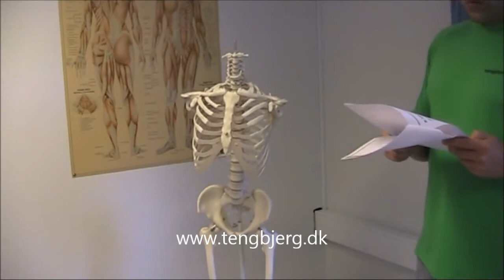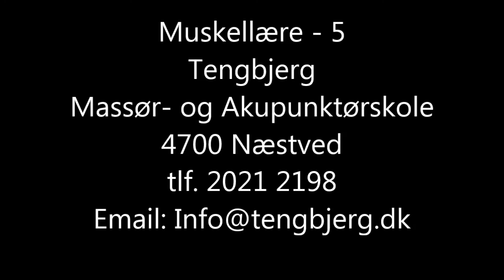Muskellære - 5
Tengbjerg Massør- og Akupunktørskole